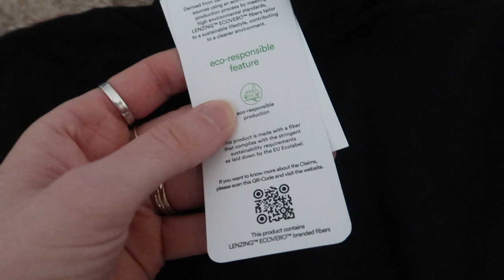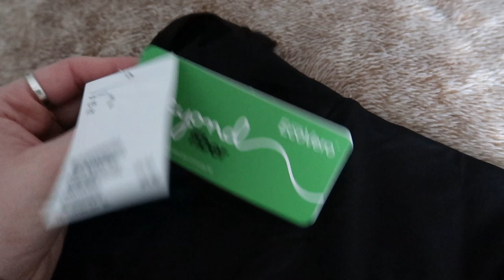H&M haul and getting into a fight | vlogmas day 17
ANY LINKS YOU MAY NEED:

Blue H&M Sweater
Black H&M Sweater
Black H&M turtleneck
Black H&M hat
White H&M sweater
High top chelsea boots from H&M